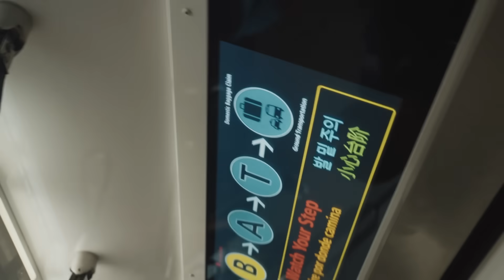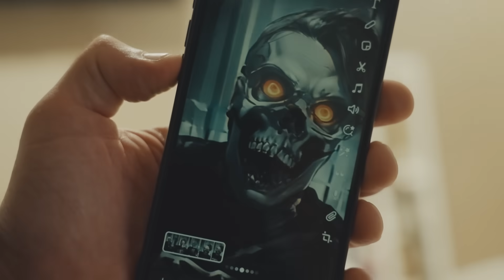B for Babushka, M for Miami 🇺🇸 Аллилуйя World Tour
Чтобы добраться из Атланты в Майами, нужно сперва очень долго ехать на поезде, потом ещё дольше лететь на самолёте, а в конце — обязательно выяснить, почему у Макса накануне были красные локти 😏

Upcoming concerts → 🇹🇷🇹🇭🇱🇻

Би-2, 2023

18+ НАСТОЯЩИЙ МАТЕРИАЛ КАСАЕТСЯ ДЕЯТЕЛЬНОСТИ ИНОСТРАННОГО АГЕНТА БОРТНИКА ЕГОРА МИХАЙЛОВИЧА